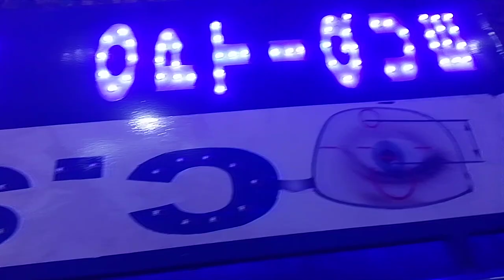TraPI Services ( Tee short, Polo panneaux publicitaires, kakémono,(2)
TraPI Services impression sur tous les supports)